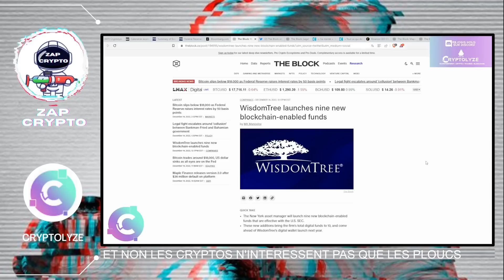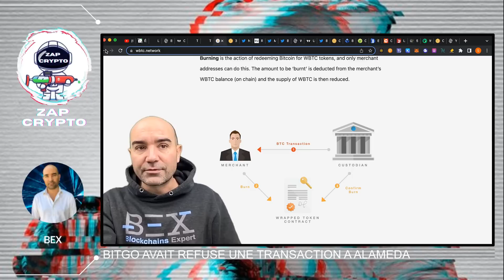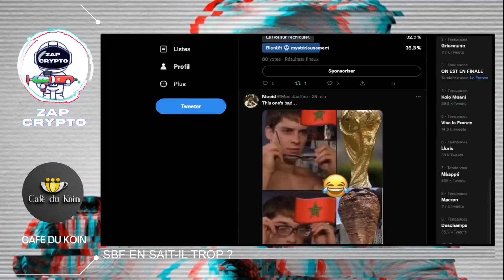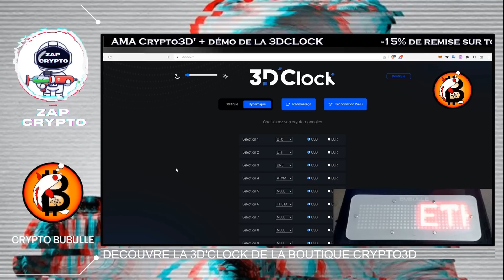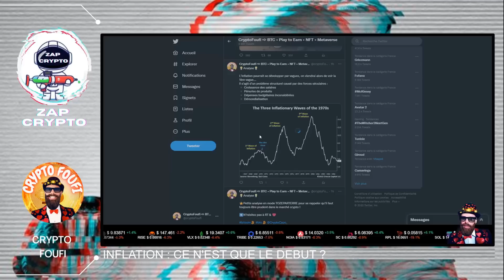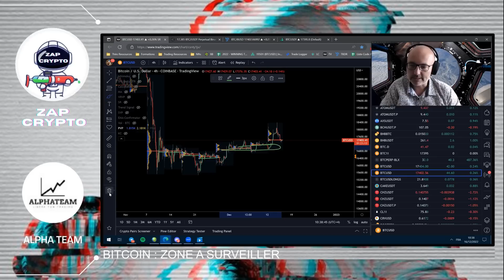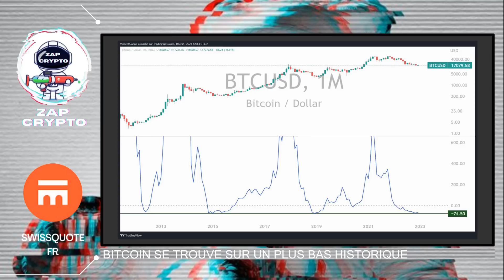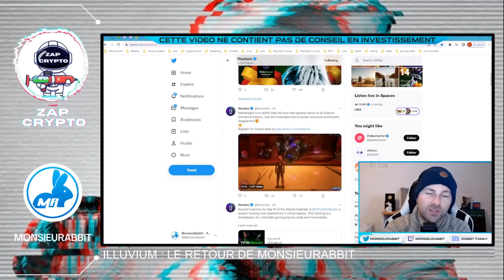SAM BANKMAN-FRIED S'EN SORTIRA T-IL VIVANT ?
00:00 PRÉSENTATION
00:12 FEAR AND GREED
00:49 ET NON LES CRYPTOS N'INTERESSENT PAS QUE LES PLOUCS
01:23 TERNOA : UN FUTUR FLEURON FRANCAIS ?
03:13 BITGO AVAIT REFUSE UNE TRANSACTION A ALAMEDA
05:40 SBF EN SAIT-IL TROP ?
08:22 FTX N'EST PAS LA PIRE PERTE POUR LES CRYPTOMONNAIES
09:48 CEX/DEX : C'EST QUOI LA DIFFERENCE ?
11:25 XDEFI WALLET : UNE ALTERNATIVE A METAMASK
12:04 DECOUVRE LA 3D'CLOCK DE LA BOUTIQUE CRYPTO3D
13:11 BINANCE : CZ RESTE SEREIN FACE AUX RETRAITS MASSIFS

Chapitre : Marchés traditionnels
14:18 PETIT ZOOM SUR LE DISCOUR DE MR POWELL
15:24 HAUSSE DES TAUX : PREVISION 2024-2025
16:31 INFLATION : CE N'EST QUE LE DEBUT ?
17:28 DXY : ANALYSE DAILY

Chapitre : Analyses Techniques
18:17 BITCOIN : ZONE A SURVEILLER
19:28 BITCOIN : ANALYSE WEEKLY
21:01 BITCOIN SE TROUVE SUR UN PLUS BAS HISTORIQUE

Chapitre : Univers des NFTs et Métaverses
23:05 METACARD LANCE SA MARKETPLACE NFT DE CARTE DE VOEUX
24:42 TELEGRAM : UN NUMERO DE TELEPHONE SOUS FORME NFT
26:13 DOGAMI : UN TAMAGOTCHI NOUVELLE GENERATION
26:57 ILLUVIUM : LE RETOUR DE MONSIEURABBIT
27:37 ZAP DE LA VEILLE